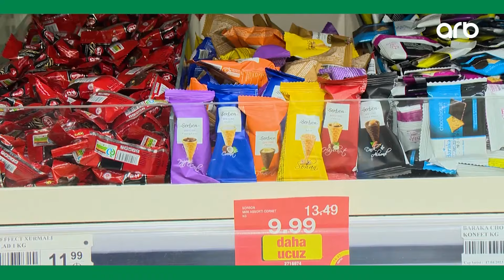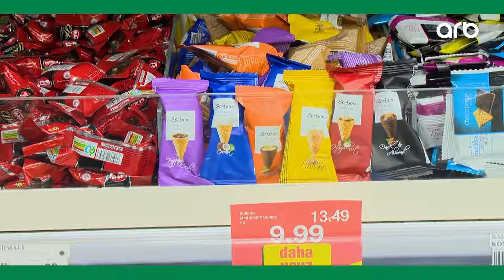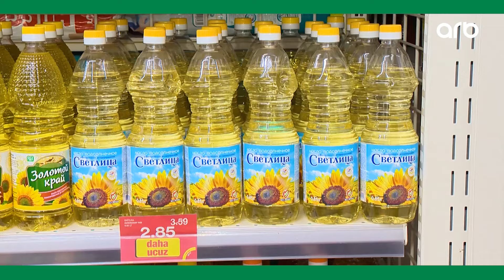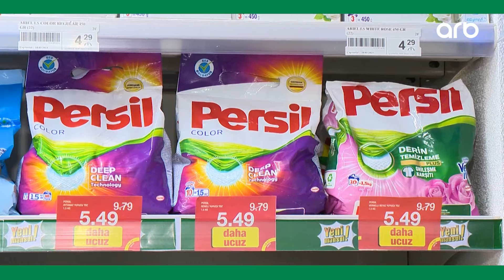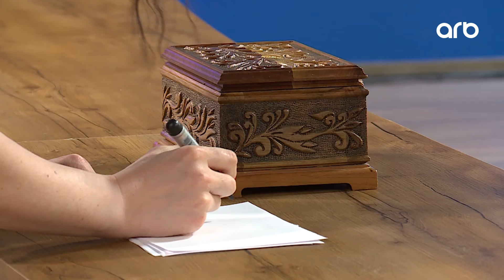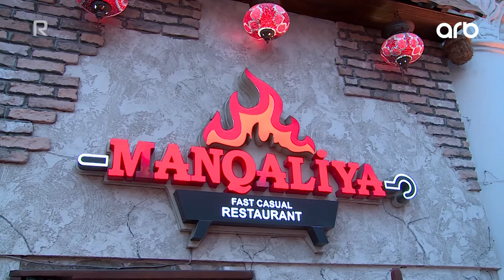Aclıq oyunları | Tam bölüm | 23.04.2023